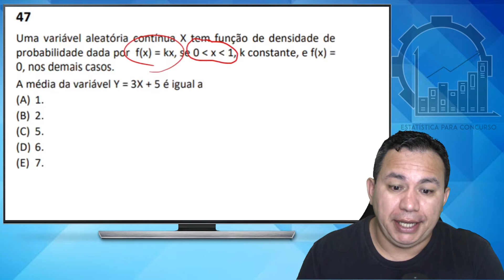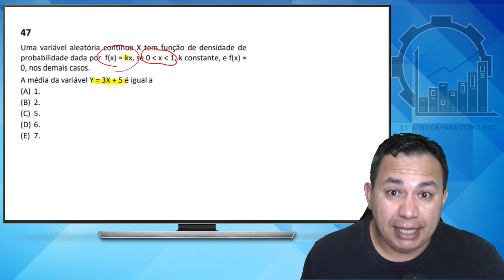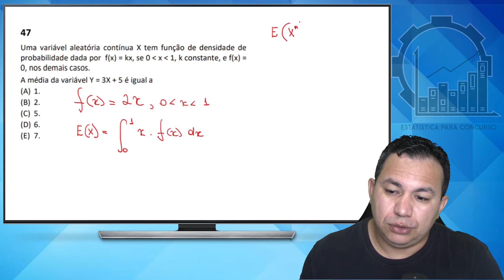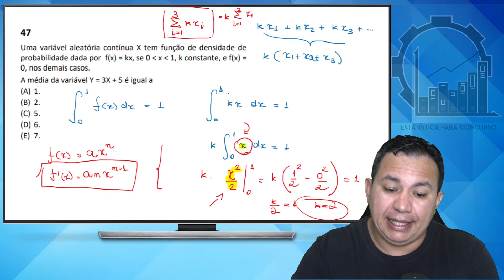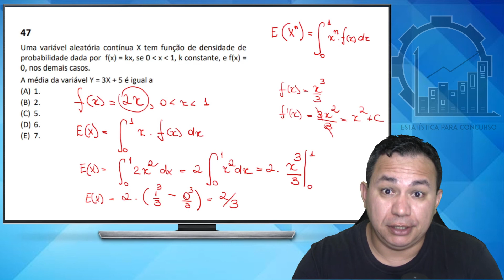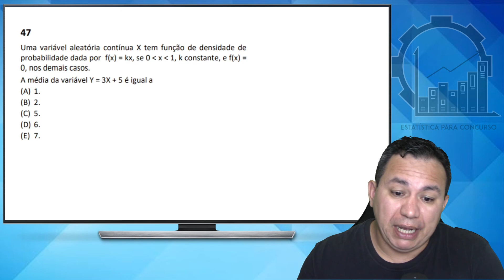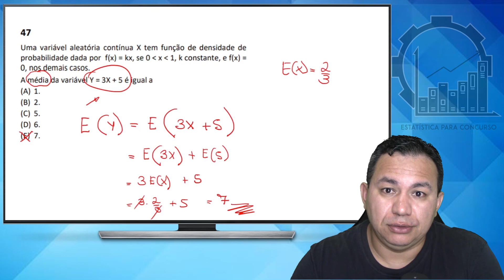Valor Esperado ou Média de uma Variável Aleatória Contínua Usando Integral [passo a passo]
Nessa aula vamos ver como calcular o valor esperado ou média de uma variável aleatória contínua usando o cálculo de integral. Tudo isso passo a passo para ajudar você a se preparar para concurso público.

0:00 Introdução
0:50 Enunciado Questão de Estatística Funsaúde (FGV)
1:59 Cálculo de uma constante na função densidade de probabilidade
11:02 Cálculo do valor esperado de uma variável aleatória contínua (Resolução de uma integral polinomial)
17:08 Cálculo da média de uma transformação de variáveis aleatórias

Nesse vídeo vemos dicas importantes para o cálculo da média de uma variável aleatórias contínua.

A resolução envolve aspectos de cálculo de integrais e derivadas, o que pode ser difícil para alguns alunos, mas depois dessa aula tenho certeza de que você vai aprender a calcular probabilidade como área sob uma função de densidade.

A prova de estatística da Funsaude  trouxe o seguinte enunciado:

Uma variável aleatória contínua X tem função de densidade de
probabilidade dada por f(x) = kx, se 0 menor x menor 1, k constante, e f(x) = 0, nos demais casos.
A média da variável Y = 3X + 5 é igual a
(A) 1.
(B) 2.
(D) 6.
(E) 7.